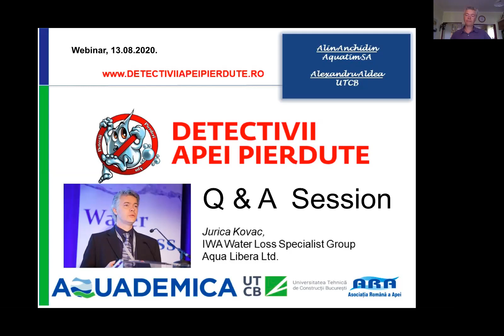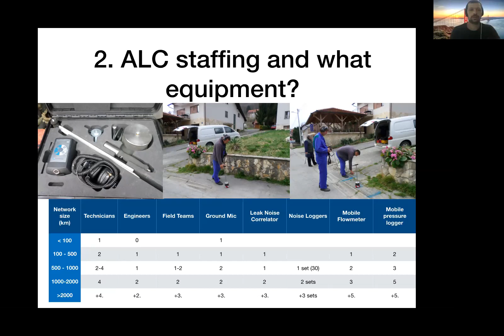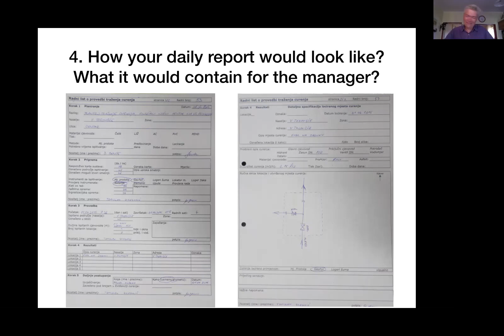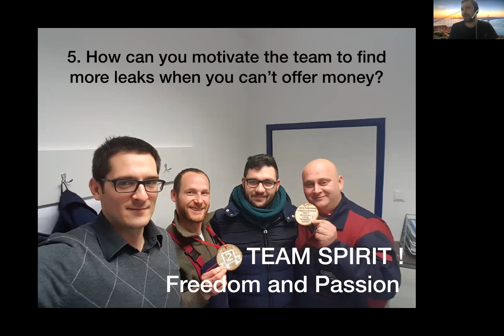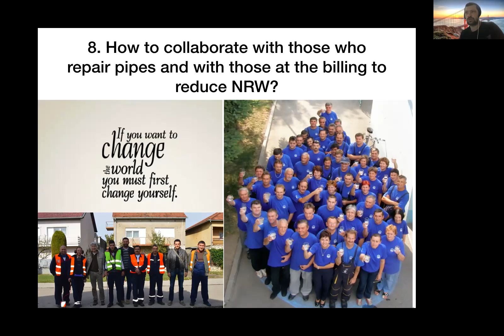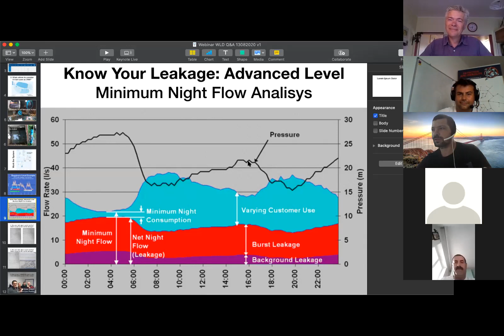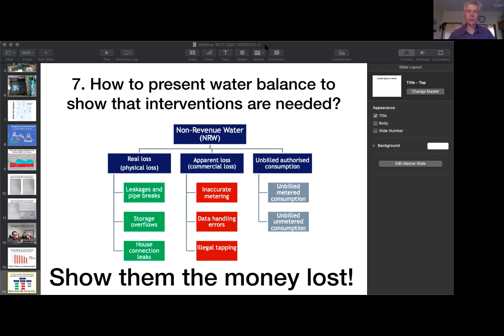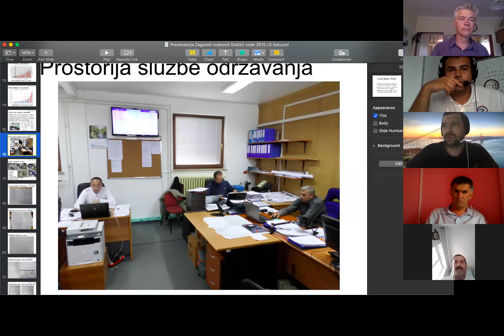Jurica Kovac Water Loss Question and Answer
Water Loss Question and Answer